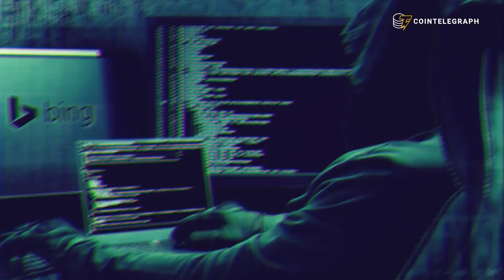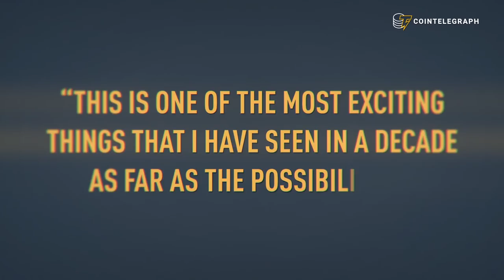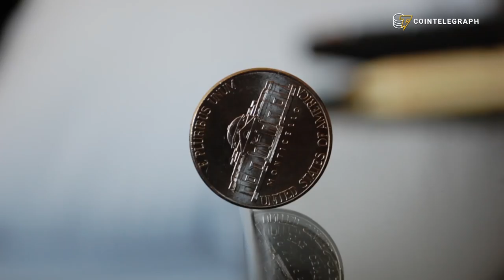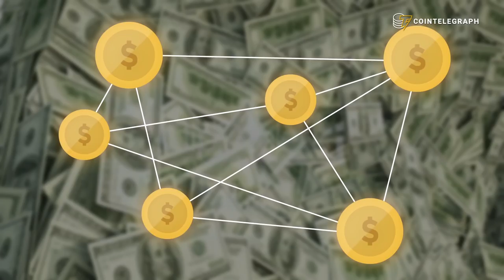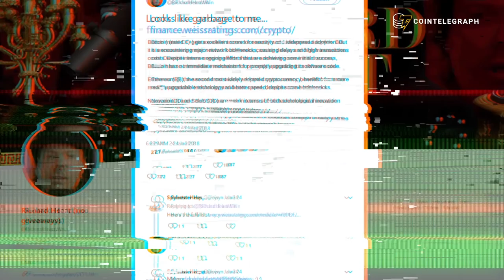Bitcoin, Pope and Bing Ban Theory: Overview of the Week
This week's big stories in crypto:
1. Bing bans crypto ads
2. Wyoming is crypto-friendly
3. Circle's stable coin
4. Steve Wozniak and crypto
5. Lightning network will save the planet
6. Ethereum #1!